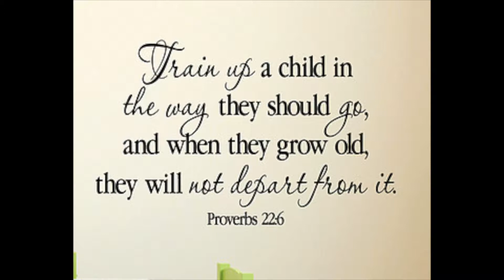CWA Awana 2016 - 2017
Christian Worship Assembly's first year of AWANA is complete. Look at how much fun the kids had learning about Jesus Christ.

Alive (Remix) - Hillsong Young & Free